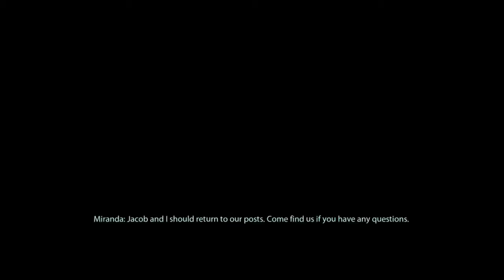Testing Out, Mass Effect 2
Testing to see if this game records well
might be uploading it after Alien isolation